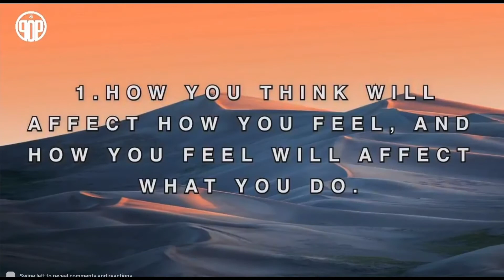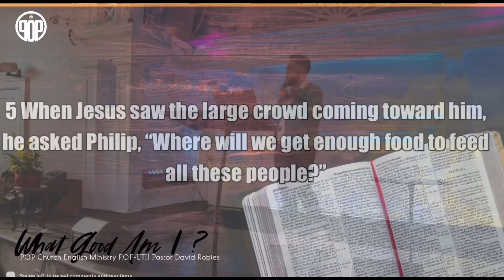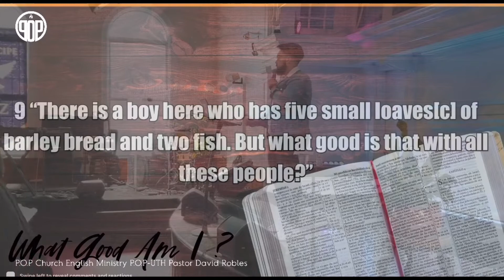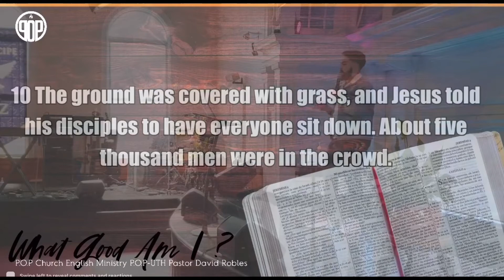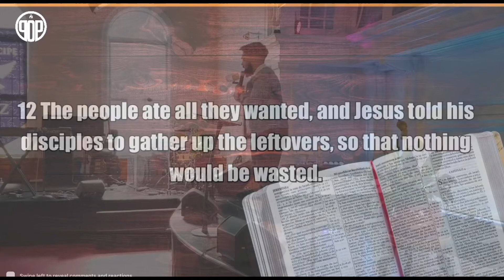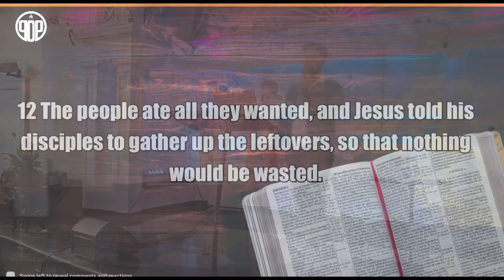“WHAT GOOD AM I?” John 6:1-14, by Former P.O.P. CHURCH, POP-Uth MINISTRY PASTOR David Robles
This week’s SERMON: “WHAT GOOD AM I?” John 6:1-14, by Former P.O.P. CHURCH POP-UTH MINISTRY PASTOR David Robles, from Sunday‘s, October 3rd 2021, PRINCE OF PEACE CHURCH ENGLISH MINISTRY Worship Service.

Every Sunday at 9:00AM, LIVE Worship and Word
Prince of Peace Church ENGLISH Ministry FB:

Sermon Re-broadcasts on
POP Church ENGLISH MINISTRY YOUTUBE Channel “POP Church English Minitry”: